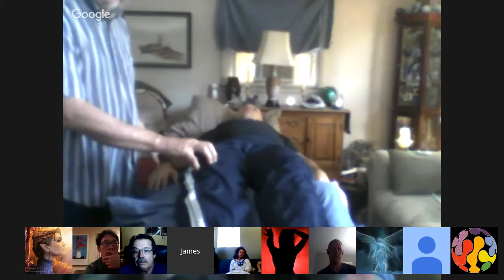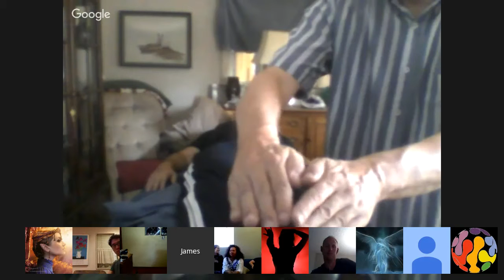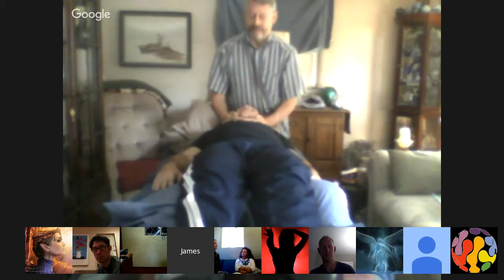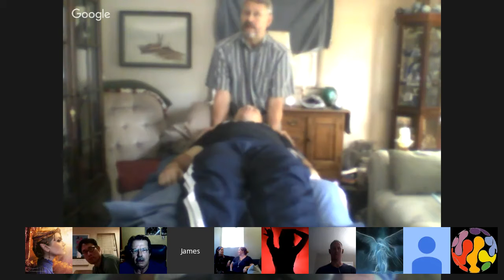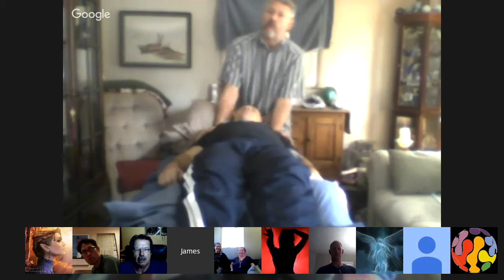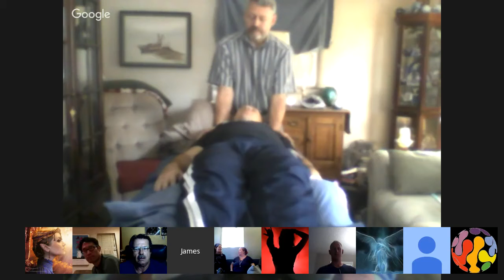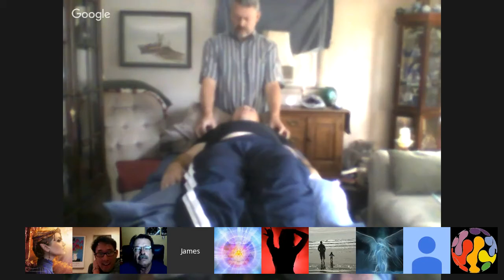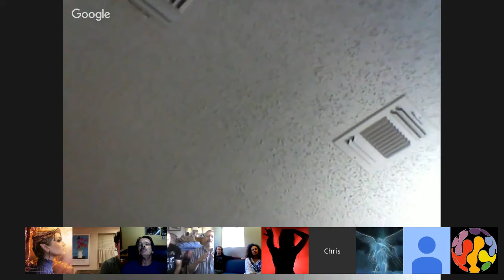Reiki 1A class with Jim and Max